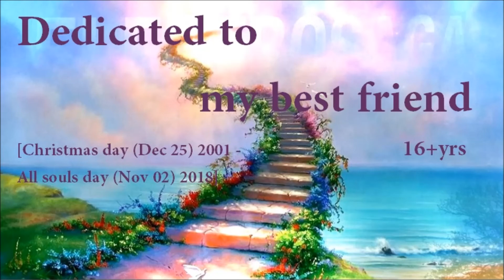Dedicated to my best friend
This is dedicated to my best friend of 16+ yrs. Missing you, wish you were here. Would you know my name if I saw you in heaven. Life's so fragile and love's so pure, but the love you gave me through all the years,  will take away these tears.  Goodbye my friend.